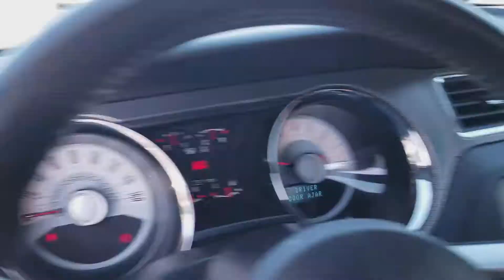2011 Ford Mustang GT Walk Around